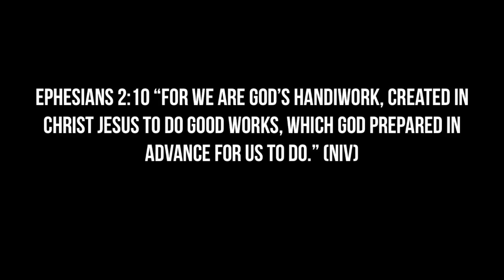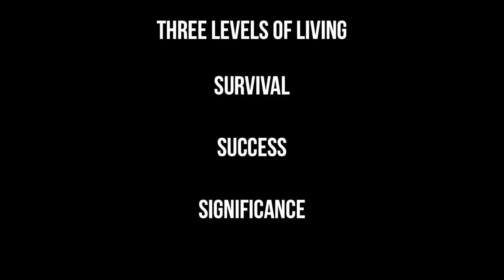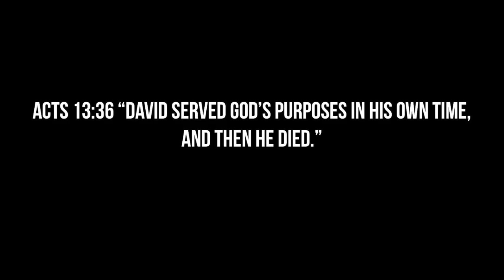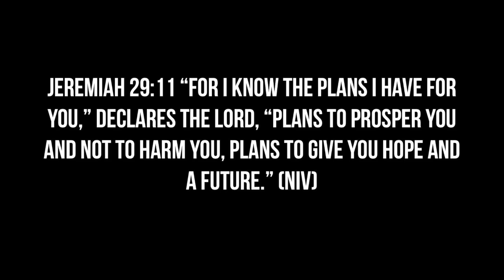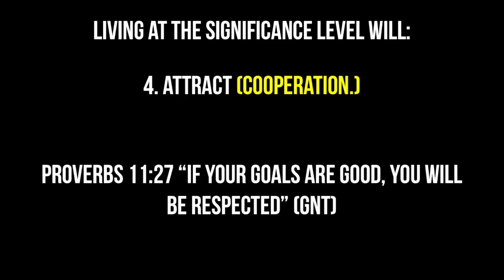CORE May 23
CORE Curriculum to go along with Sunday's sermon "Life and Legacy" Part 1.